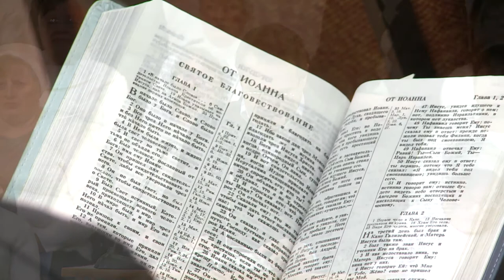2016 01 03 Утреннее воскресное служение